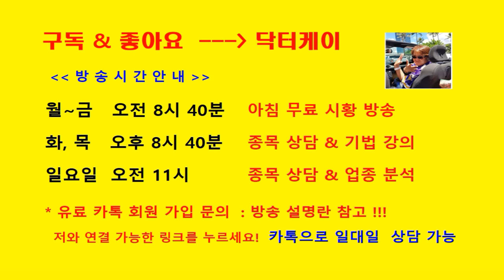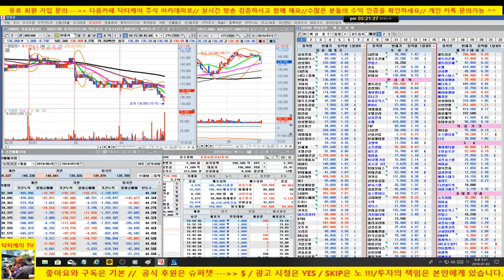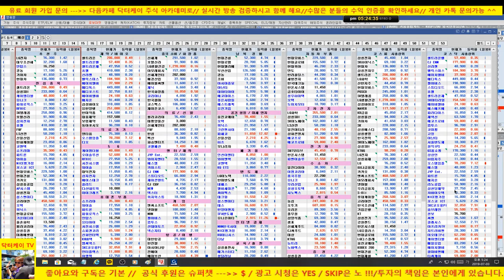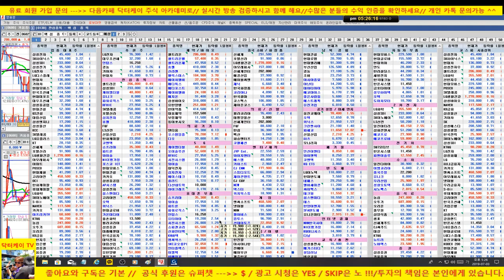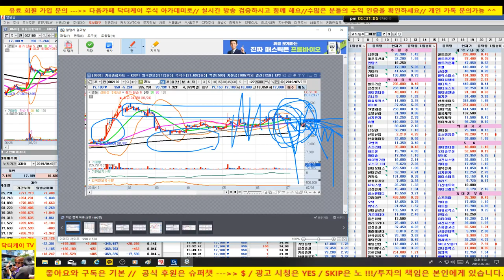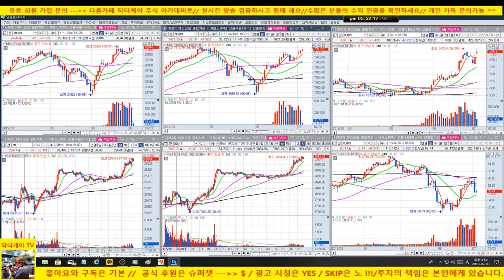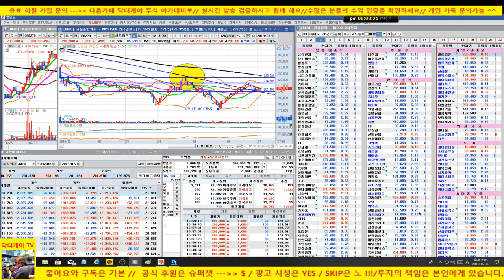[주식기초강의 189회] 셀트리온의 추세/상승추세가 꺾일 때 과정/휠라코리아와 아프리카tv를 예시/190703/대한민국 No.1 닥터케이 주식아카데미